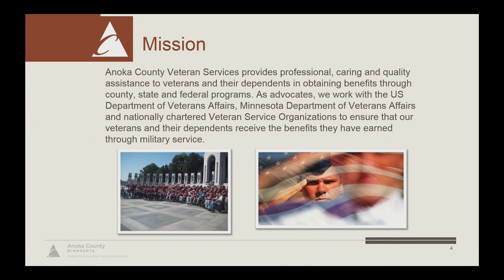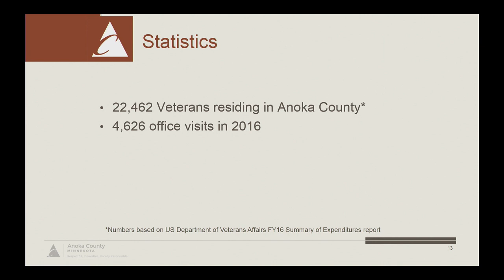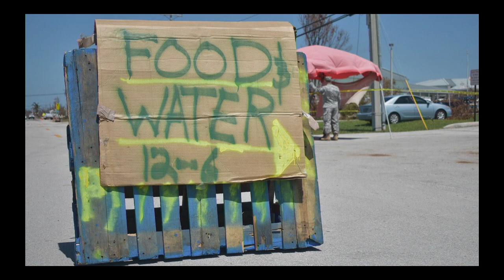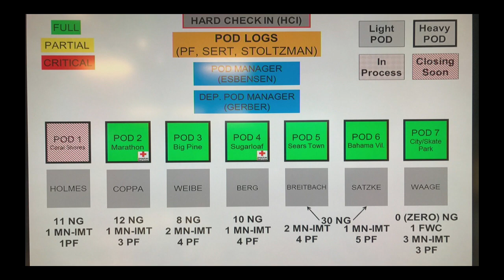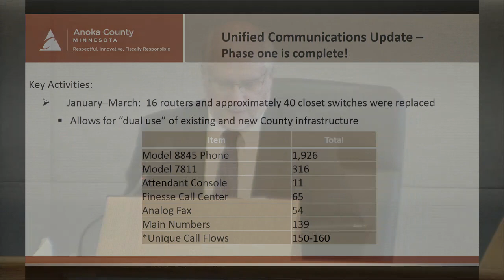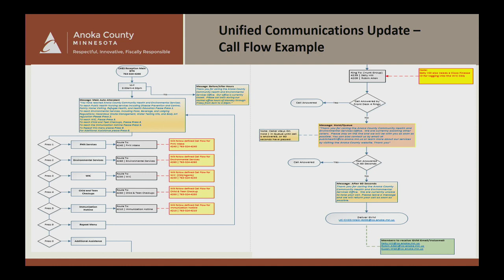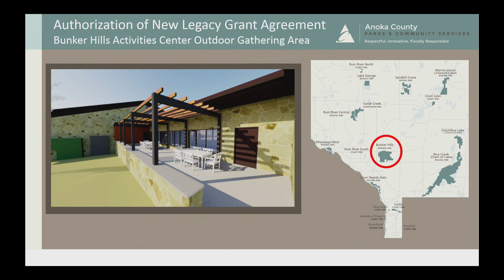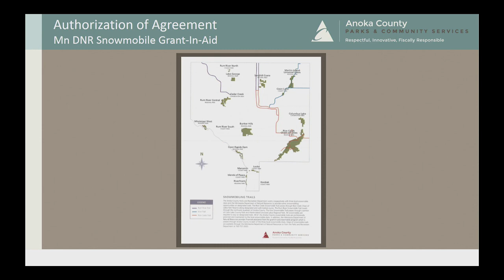Board of Commissioners Meeting, October 10, 2017